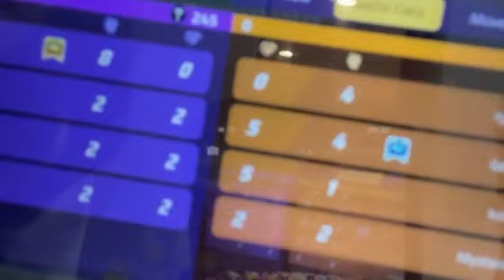Live Showroom Gita JKT48 - 19-12-21